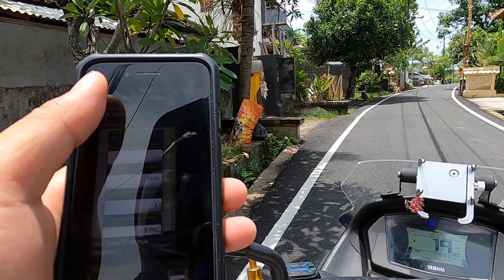Memantau Kampung Bule Pererenan Bali siang hari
Kita memantau situasi terkini dari Pererenan salah lokasi atau desa yang lagi ramai dikunjungi wisatawan saat ini. Lokasinya indah banyak villa serta dekat dengan pantai itu salah satu daya tarik Pererenan Bali.
Buat Teman-teman yang tanya camera, mic dan helm yang saya pakai, bisa langsung kesini ya

Kita Upload video setiap hari, Mulai Tayang Jam 06.00 Wita, 17.00 Wita dan 20.00 Wita. Video di rekam dengan camera go pro hero 8 dan menggunakan mic adaptor terpasang di Helm tanpa editing langsung upload, video real apa adanya dari Bali.
Jangan lupa bantu support channel ini agar lebih berkembang lagi, tolong dibantu Like dan tinggalkan comment jika ada request lokasi tertentu.
Terima kasih banyak buat yang sudah support, tanpa kalian channel ini tenggelam.
Ijin Iklan :
Terima jasa pemasangan CCTV, Installasi & Service Komputer/Laptop & Program POS Untuk Restoran atau Retail.
Butuh Guide / Cameramen saat liburan ke Bali, atau butuh Tempat Tinggal Murah, Villa, Hotel, Kos-kosan Hubungi :